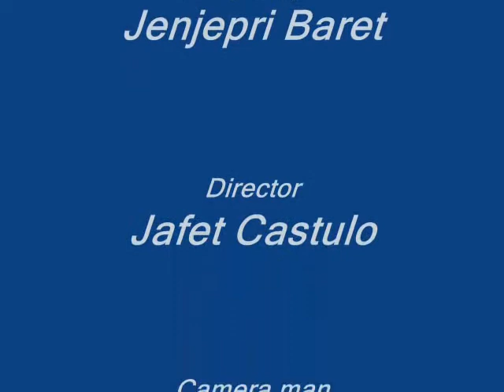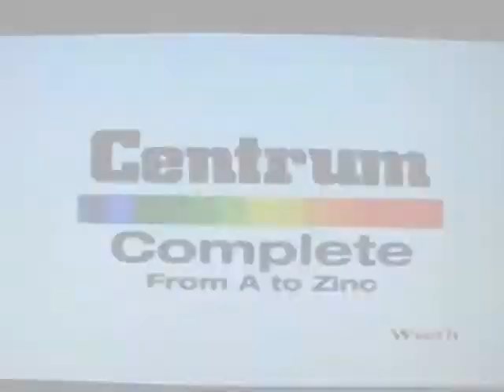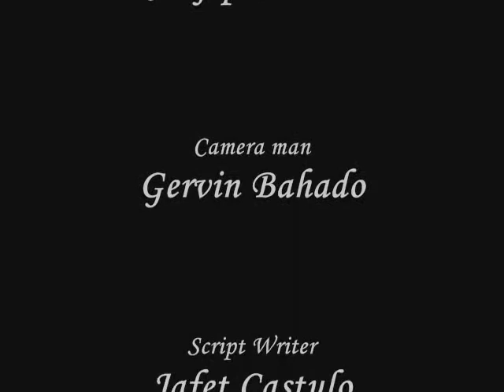biogesic, centrum, sinong daddy mo... spoof... business concept